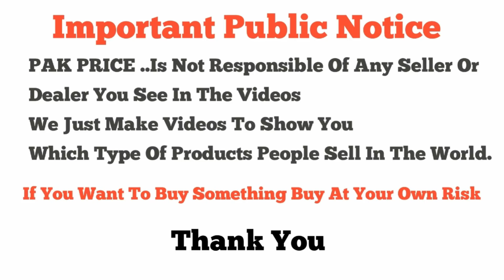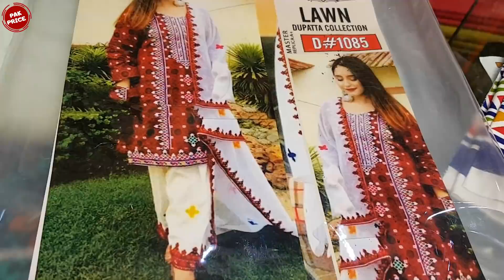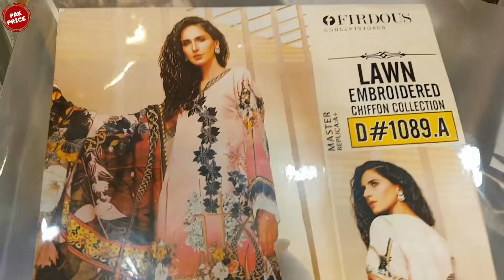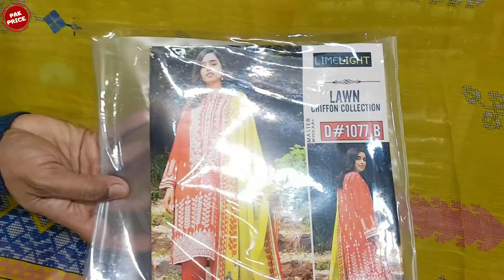Special Price Original Bin Saeed Lawn Embroidered Digital Printed Suits & Khaadi Fancy Suits 2021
Shop Name : Qaiser Cloth
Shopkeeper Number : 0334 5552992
Shop c170 Paris Bazar Moti Bazar Rawalpindi